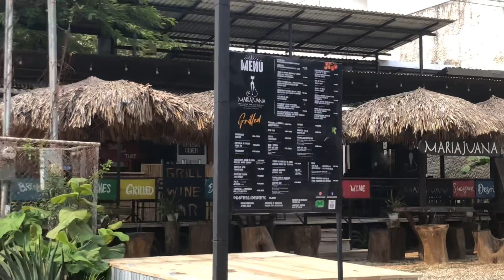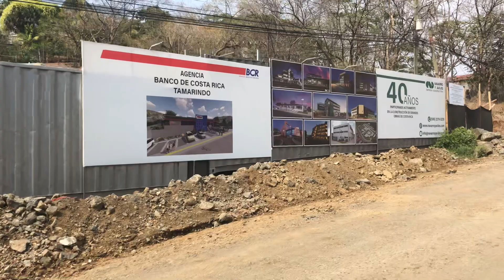Tamarindo Guanacaste walking from La Palapa restaurant to El Moro pool party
Let’s take a walk around tamarindo neighborhood to El Moro new avenue with pool party